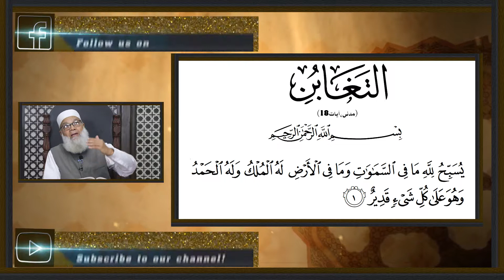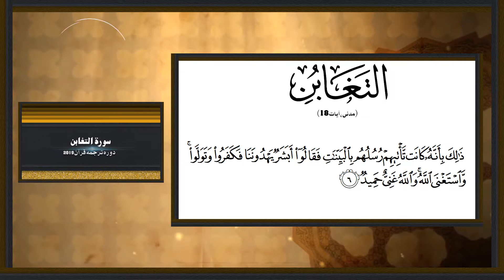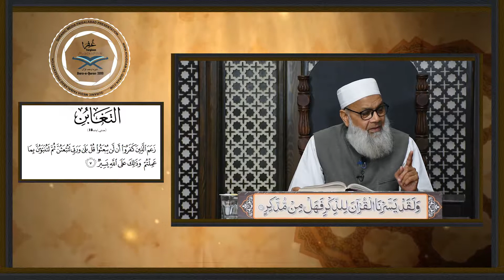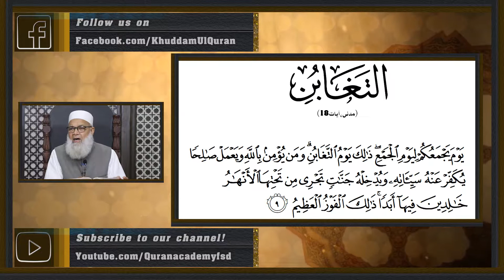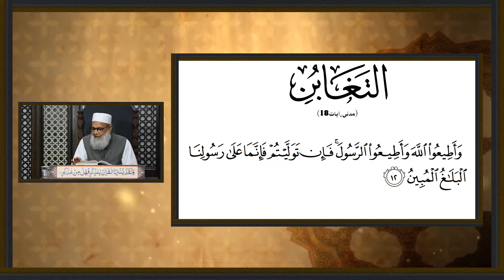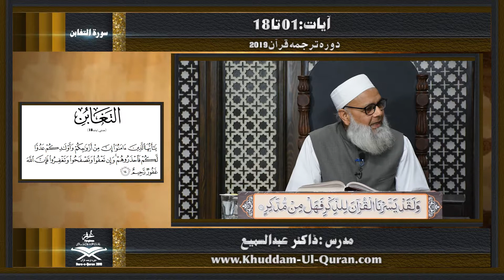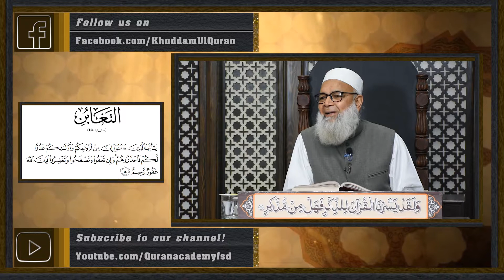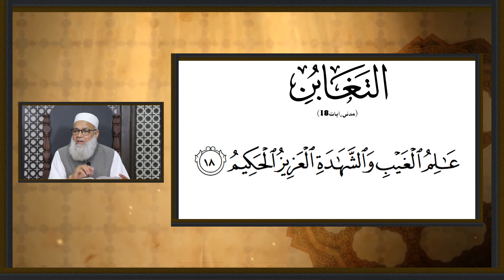141 At Taghabun 01 to 18 | Dawrah E Quran 2019 By Dr.Abdussamie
141 At Taghabun 01 to 18 | Dawrah E Quran 2019 By Dr.Abdussamie